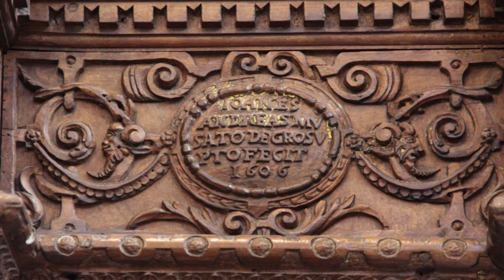Wood & Religion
"Wood & Religion" by Guido Tortorella - Mention of the WWD 2016 Online Video Contest

Grosotto is a city located at north Italy.  In these mountains full of forests, there is a very strong bond between wood and religion.  In the dim and distant past men crafted wooden artifacts in order to feel closer to God.  The small "wooden" church of the town is a perfect example of this bond.